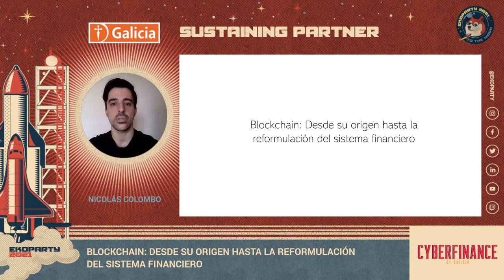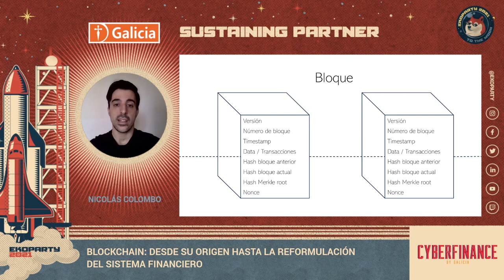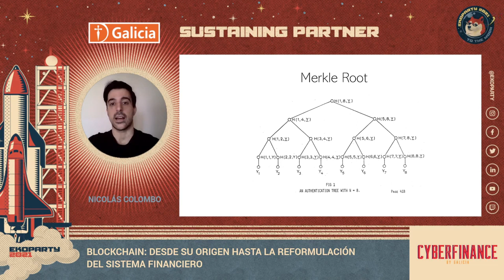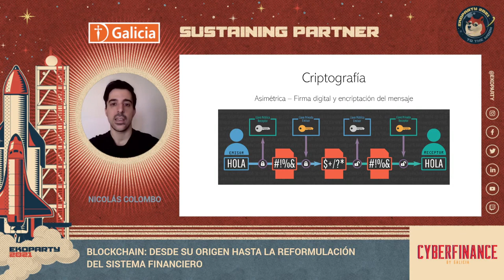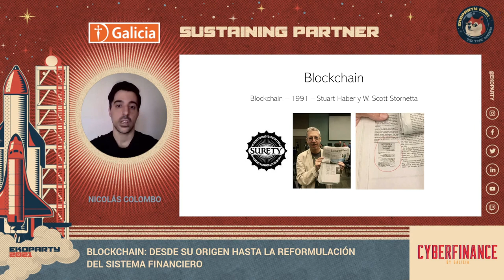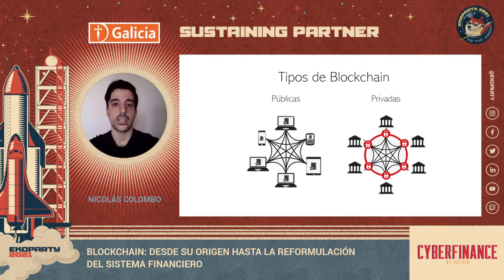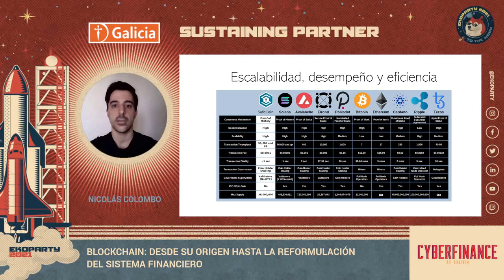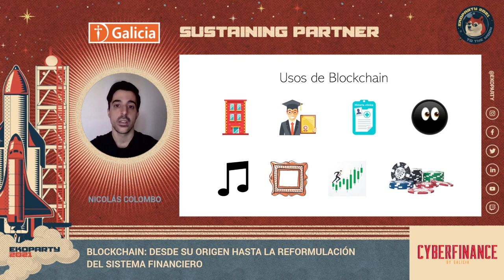Blockchain: Desde su origen... ▪ Nicolás Colombo ▪ Ekoparty 2021: CyberFinance by Galicia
Ekoparty 2021: SPACES
CyberFinance by Galicia: "Blockchain: Desde su origen hasta la reformulación del sistema financiero"

¿Pueden los Bancos Centrales seguir siendo los dueños del dinero o desaparecerán en el espacio que hoy ocupan en la economía? La necesidad de mejorar y transformarse para otorgarle, a la sociedad, el bienestar y el progreso que las criptomonedas le podrían dar.

Speaker:
Nicolás Colombo
Analista Sr. de Planeamiento en Banco Galicia. Amante de los avances tecnológicos, minero de ETH, Lic. en Administración de la UBA, analista financiero y trader amateur.